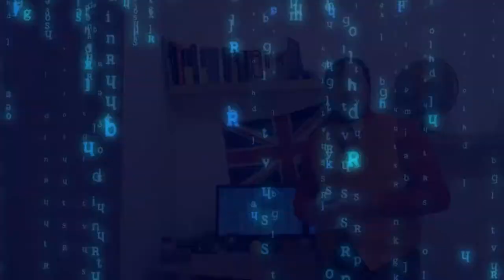PhoneTeacs - Prononciation du -ED #6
/!\ ERRATUM /!\
[- A propos de la prononciation du /d/ du -ED, elle se fait aussi lorsqu'elle suit le son /ʒ/ qui est l'équivalent voisé de /ʃ/, forcément.
Juste, je l'avais oublié ce pauvre chou, mais voilà mon affront réparé !]
Aujourd'hui, je m'attaque au grand -ED qui terrorise, chaque année, des milliers d'élèves français. Faisons que la barbarie cesse !

~ Sources ~
Concernant la prononciation du -ED [Français] :